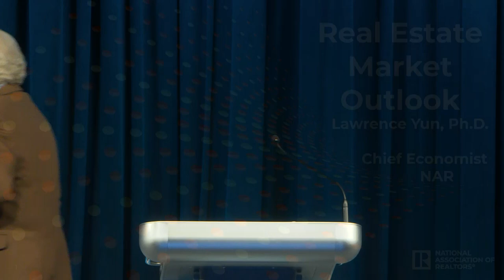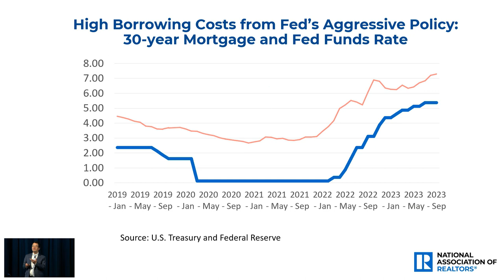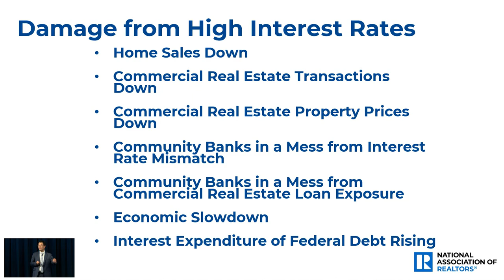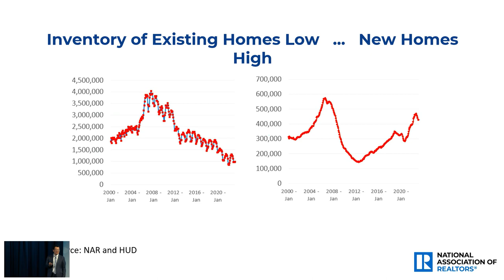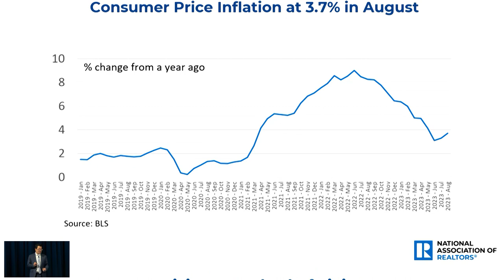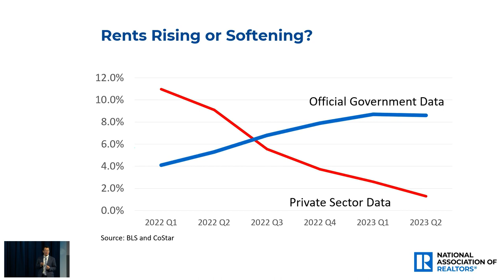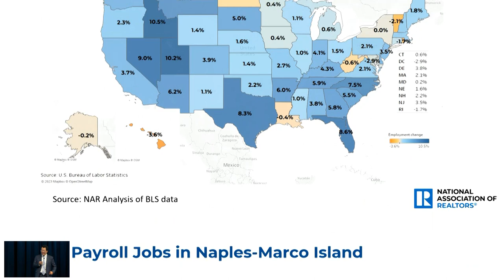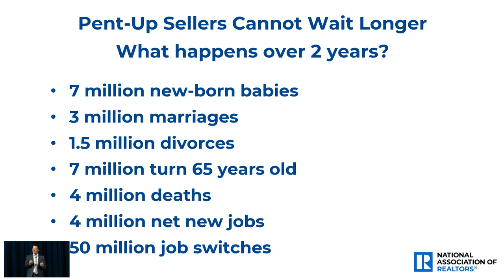NABOR® Economic Summit Sept 2023 - Dr. Lawrence Yun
ECONOMIC SUMMIT 2023
Dr. Lawrence Yun, Chief Economist, National Association of REALTORS®, presents “Economic and Real Estate Trends and Outlook”.